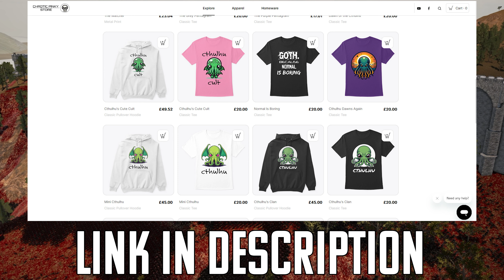500,000 CHAOS Renegades get turned into PASTE! | Warhammer 40k UEBS2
UEBS2 Modded Warhammer 40k |  Today the chaos renegades are been thrown against an eldar defence line, only today we are making massive body piles... so who will win? lets find out what happens in Ultimate Epic Battle Simulator 2.